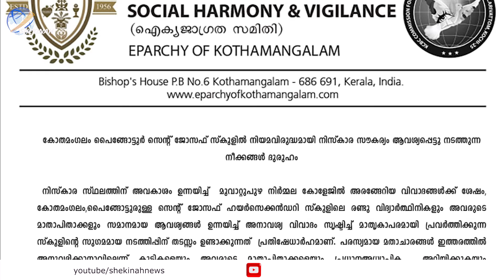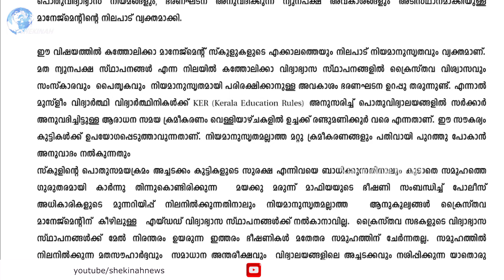പൈങ്ങോട്ടൂർ സ്‌കൂളിൽ നിസ്‌കാര സൗകര്യം ആവശ്യപ്പെട്ടു നടത്തുന്ന നീക്കങ്ങൾ ദുരൂഹം | PAINGOTTOOR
പൈങ്ങോട്ടൂർ സെൻ്റ് ജോസഫ് സ്‌കുളിൽ നിയമവിരുദ്ധമായി നിസ്‌കാര സൗകര്യം ആവശ്യപ്പെട്ടു നടത്തുന്ന നീക്കങ്ങൾ ദുരൂഹം...നിലപാടറിയിച്ച് കോതമംഗലം രൂപത| ST JOSEPH SCHOOL | PAINGOTTOOR | ERNAKULAM | MUVATTUPUZHA | NIRMALA COLLEGE | PROTEST | STUDENTS PROTEST | SHEKINAH NEWS

Idukki Vision  Channel No:51
Bhoomika :52
Malanad Vision  :56

The issue of Muslim girls offering Namaz (niskaram) in schools has once again become a controversial topic in Kerala. Following the incident at Nirmala College in Muvattupuzha, students at St. Joseph's School in Peringottu have started protesting
MUSLIM GIRLS PRAYER | MUSLIM STUDENTS | PROTEST | MUSLIM PRAYER